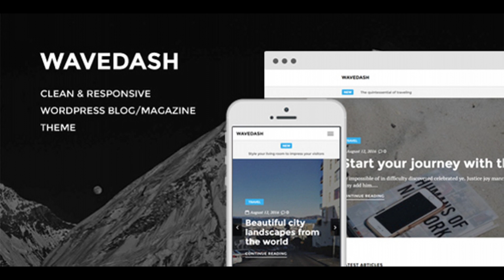Wavedash - Clean Lifestyle Blog & Magazine WordPress Theme | Themeforest Website Templates and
Wavedash is a lightweight WordPress theme for bloggers and magazines. Its flexible layout and minimal design adapts to a wide-range of niches such as personal blog, design & photography, culture, travel etc. Easy to customize so that you (or your client) can focus on your content without worrying about troubleshooting any design flaws. Notable features Clean design Wavedash was designed to delivery a smooth user experience, and it does so by removing all the clutter that this kind of themes usually have, without sacrifing power or customization options. Customizable navigation Wavedash comes with many ways to customize the appearance and functionallity of your main navigation, with easy-to-use options in the native WordPress customizer. Unique layouts Wavedash offers many tools to make your layout unique, it lets you choose post header layouts, post styles, sidebar positions, footer columns, secondary sidebar, etc. Auto load next post Optional auto load next post feature, loads the next post as the user scrolls down. Since many of your users enter your site through a post, this is a serious tool to keep your upcoming visitors engaged. Responsive design Wavedash was tested on multiple phisical devices to ensure that it is fully responsive, it even has mechanisms to transition to landscape mode smoothly. Customizer integration Theme options are embeded in the native WordPress customizer, for live-previewing changes. Most options have a description that briefly explains its effect. Additional features Social share options Article layouts Google fonts Sticky sidebars Custom brand color WPML support Custom widgets Well documented Clean code AJAX load more posts Upcoming releases WooCommerce WooCommerce integration to allow you to sell your products directly from your blog/magazine. Additional layouts More layouts to further enrich the already extensive customization possibilities. Ads Wavedash already has support for ads, but we want to make a tool to take your ad game a step further. Page builder Custom page builder to take full control over your theme.

download Wavedash - Clean Lifestyle Blog & Magazine WordPress Theme | Themeforest Website Templates and Themes